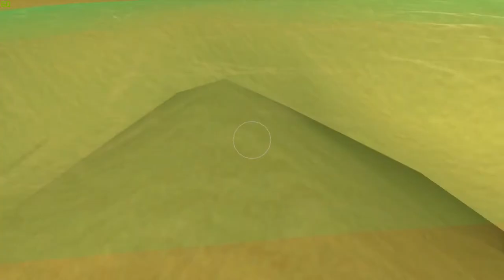Chaos Mode aka Tantrum Spiral - Tidal Tribes -Episode 2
Woops, that was bad.